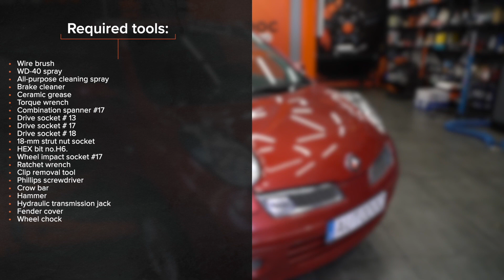Kako zamenjati sprednji vzmet amortizerja na NISSAN MICRA K12 [VIDEO VODNIK AUTODOC]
Kako zamenjati sprednji vzmet amortizerja NISSAN MICRA 3 (K12) 1.4 Hatchback 2003–2010 [VIDEO VODNIK AUTODOC]

Vzmet amortizerja na NISSAN Note I (E11, NE11) (Baujahr 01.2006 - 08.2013) avtomobilih je praviloma potrebno zamenjati po enakem postopku. Vendar lahko pride do manjših odstopanj zaradi določenih značilnosti vozila.

⚡ Vsi videi in vodniki PDF za zamenjavo delov NISSAN MICRA (K12) menjavo delov: Prenesi in si oglej na portalu AUTODOC CLUB

00:00 — NISSAN MICRA K12 – vzmet amortizerja: Vodnik menjave po korakih
01:11 — Dvignite avto
01:42 — Odklopite napeljavo ABS-senzorja
02:13 — Odstranite vzmetno nogo
03:09 — Odstranite vzmet
03:29 — Namestite vzmet na blažilnik
04:31 — Namestite vzmetno nogo v lok kolesa
05:13 — Namestite drog stabilizatorja
05:49 — Privijte vijake kolesa